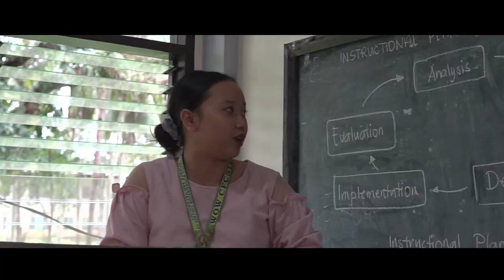Boarding House (Horror-Thriller Short Film)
Two groups of friends are looking for a place to stay, and both are disturbed by a mysterious figure in black. As they stay longer in the boarding house owned by an old woman they started to find the horrors of the past.

(Final project of CFCST BSE-English 3 for Contemporary, Popular, and Emergent Literature Course)